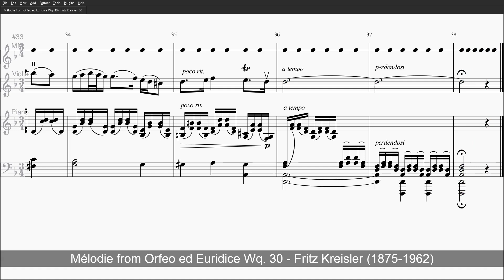Melodie Gluck - Fritz Kreisler - Level 2 Metronome Only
Mélodie from "Orfeo ed Euridice" Wq. 30

Arranged by
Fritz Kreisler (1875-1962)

Mélodie (Dance of the Blessed Spirits)

Length: 3:39

Violin-I  Violin-II  Viola  Celli  Basses (Arco)

[Virtual Instruments]
Solo Violin
Bohemian Violin V4

Solo Violin (Trill Half-Tone Patch applied)
Emotional Violin (Trill Half-Tone Applied)

Piano Part
Yamaha C7 Grand